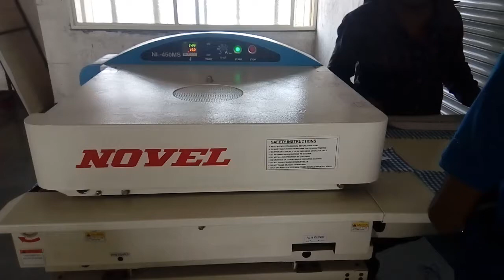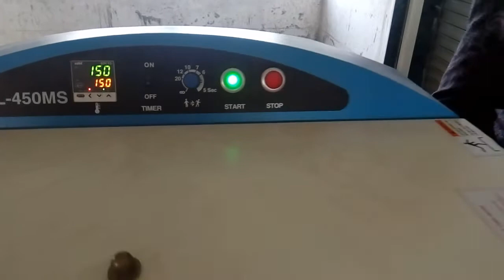Novel NL 450 MS Collar and cuff fusing machine